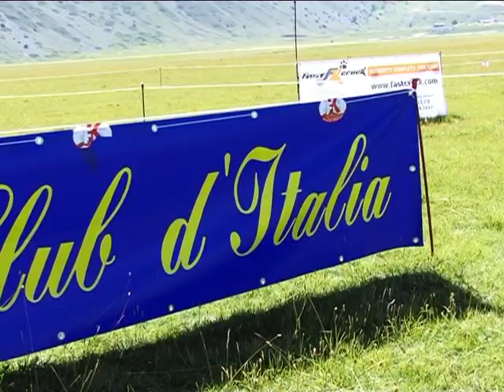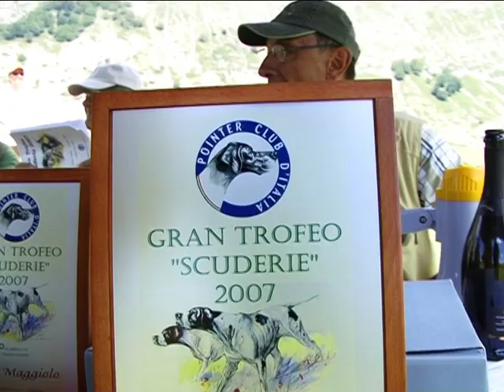POINTER CLUB D ITALIA - 1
Pointer